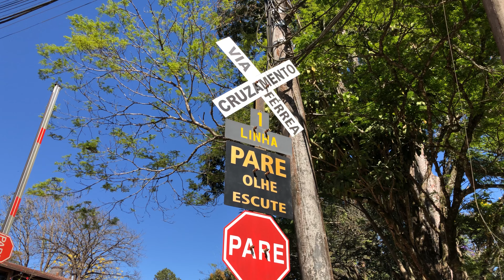Dampf unter Palmen - Schmalspurbahn in Brasilien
Vom ursprünglich 775 km langen Streckennetz der Estrada de Ferro Oeste de Minas sind gerade noch 13 Kilometer übriggeblieben. Die aber bieten tropischen Flair mit historischen Dampflokomotiven. Im Jahr 2023 war die über 100-jährige Baldwin-Lokomotive Nr. 41 zwischen Tiradentes und Saõ João del Rei im brasilianischen Bundesstaat Minas Gerais unterwegs. Dampfzüge werden in Brasilien liebevoll Maria Fumaça genannt, rauchende Maria.